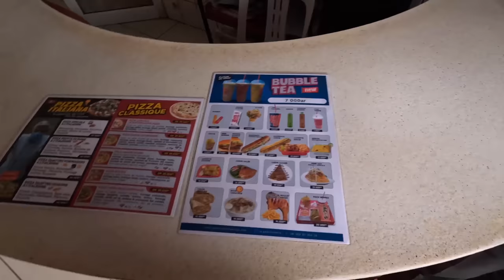STILL WOODEN VEHICLE EXISTS IN MADAGASCAR | Indian In Madagascar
STILL WOODEN VEHICLE EXIST HERE | Indian In Madagascar |